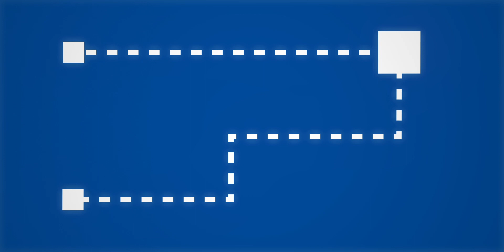On Demand Transit Overview